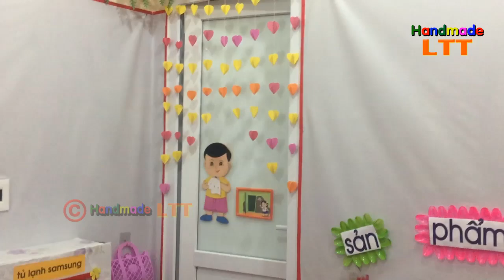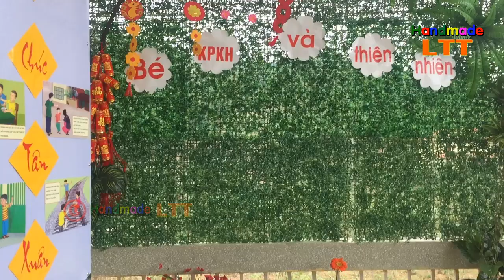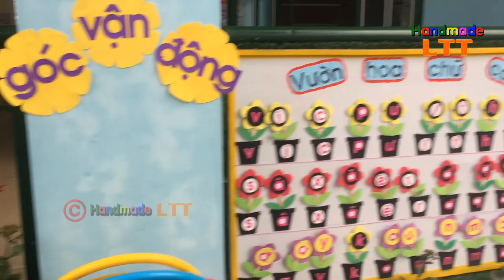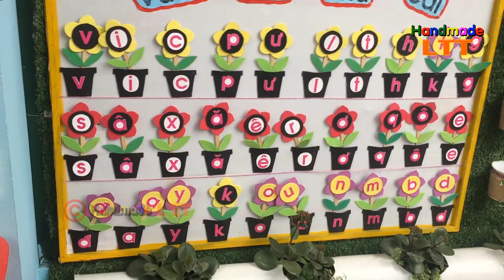Trang Trí Lớp Học Mầm Non Đẹp Nhất Lấy Trẻ Làm Trung Tâm 2020 | Handmade LTT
Cách trang trí lớp học Mầm non đẹp nhất | Trang trí lớp học Mầm non | Handmade LTT.
Đừng quên thích, bình luận và đăng ký! Bởi vì sự hỗ trợ của bạn là tinh thần của tôi để tạo ra nhiều video hơn. Cảm ơn..!↓↓

Handmade LTT sẽ thực hiện loạt video hướng dẫn cách làm hoa & Củ quả..., thủ công tự làm trang trí nhà và lớp học. ,

 Chuẩn bị dụng cụ:
Giấy, vải nỉ. ,
  Kéo, kim chỉ
 Súng bắn keo, keo nến
Que làm cành.

 Cảm ơn bạn đã xem video, chúc tất cả mọi người sớm có các sản phẩm ưng ý do tự tay mình làm nhé.

© Bản quyền thuộc về Handmade LTT ☞ Không Reup.!
© Copyright by Handmade LTT ☞  Do not Reup.!!